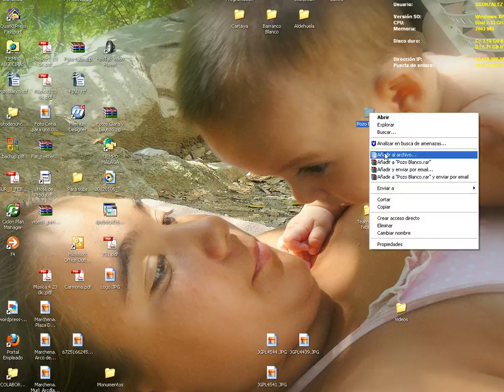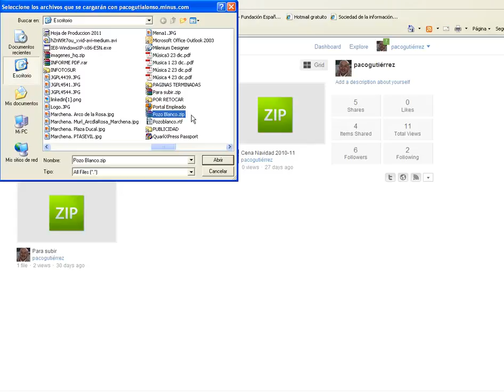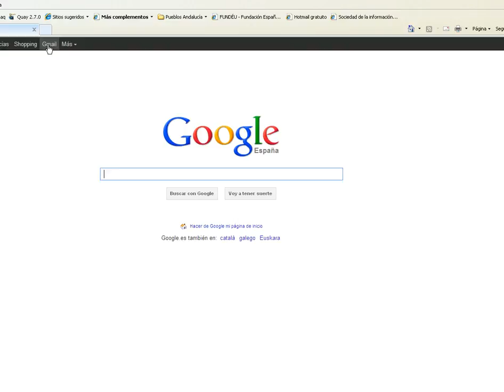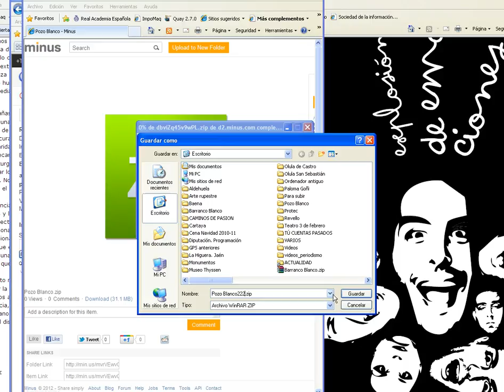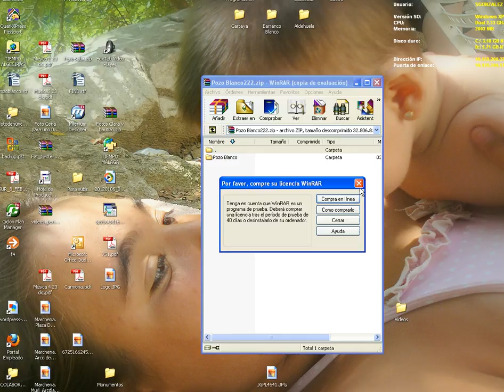Screencast by pacogutierrez from Screenr.com